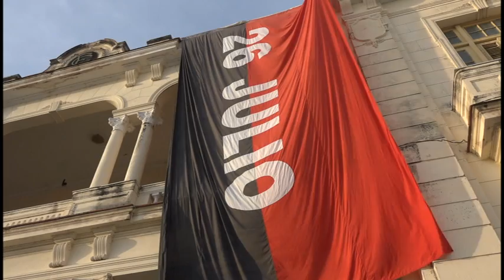Jóvenes manzanilleros rememoran alzamiento del 30 de noviembre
Jóvenes manzanilleros recordaron el aniversario 65 del alzamiento armado del 30 de noviembre de 1956 dirigido por Frank País como apoyo al desembarco del yate Granma. En el parque Carlos Manuel de Céspedes de la ciudad del golfo, se visualizó el acto celebrado en la heroica provincia de Santiago de Cuba, como parte de la rememoración del hecho histórico. En la ocasión, desde Manzanillo, también se lazó la campaña comunicacional por el aniversario 60 de la Unión de Jóvenes Comunistas a celebrarse el próximo año.